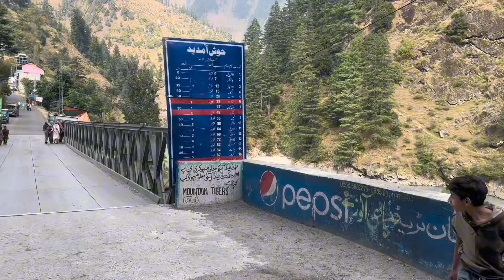Athmuqam Neelum Valley to Kel | Keran Valley | Upper Neelum | Sharda Valley | Kashmir Tour on Bike